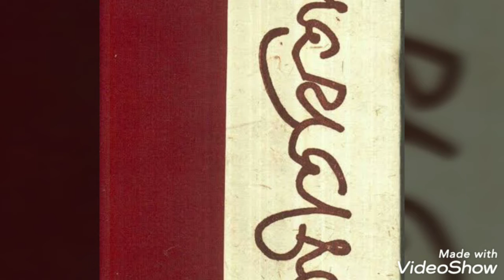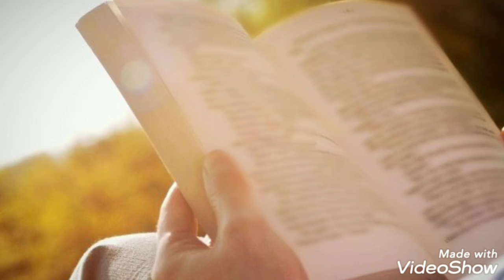"Apni" a poem by Subodh Sarkar "আপনি" / কবি - সুবোধ সরকার..... আবৃত্তি নবমিতা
আজ যখন আমাদের চারপাশের বিশ্ব অসুবিধা এড়াতে  শেখাচ্ছে, সে স্থানে রবিঠাকুর আমাদেরকে নির্ভীক হতে এবং জীবনের সমস্ত বিপদ ও সমস্যার মুখোমুখি হতে শিখিয়েছিলেন। উনি লেখার মাধ্যমে তিনি জীবনের প্রতিটি বিষয় - প্রেম, বন্ধুত্ব, সাহস, চ্যালেঞ্জ, অসুবিধা, শিক্ষা সবকিছুকে বুঝিয়েছেন।
রবীন্দ্রনাথ ঠাকুরের প্রতি এই আবেগ আমাকে তাঁর সম্পর্কে আরও কৌতূহলী করে তুলেছিল। গীতবিতান সহ উনার সমস্ত বই , এই অফুরন্ত ভান্ডার. হতে পারে এক জীবনে কারুর পক্ষে পড়া সহজ নয় তবে এই বইগুলি যদি আমাদের সাথে থাকে তবে তাঁর সান্নিধ্যের অনুভূতি হয় যা জীবনের চলার পাথেয় হয়ে দাঁড়ায়।